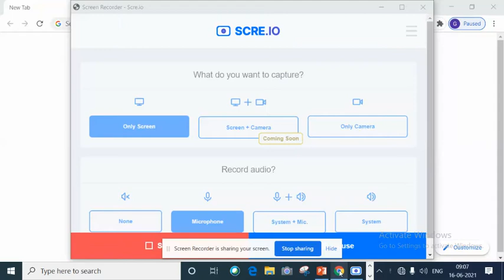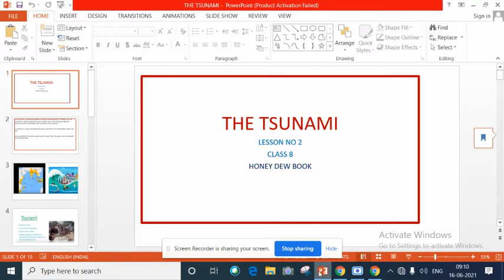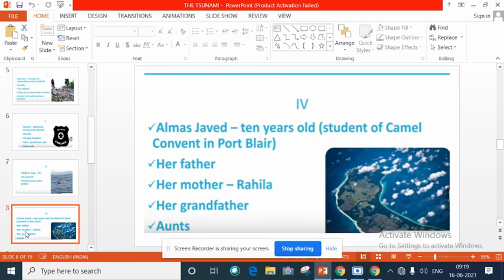8th class Le -2 The Tsunami ( part 2)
8th class Le -2 The Tsunami ( part 2)